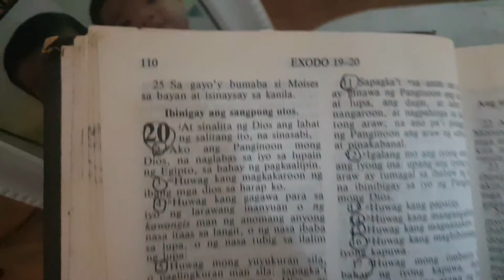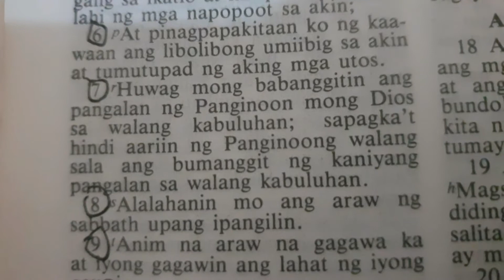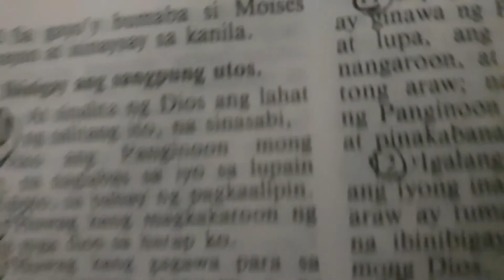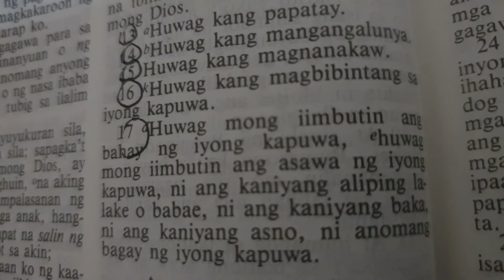#31 DAILY BIBLE READING| Exodus 20💚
BLESSED DAY EVERYDAY!

Thou shalt not take the name of the Lord thy God in vain; for the Lord will not hold him guiltless that taketh his name in vain.